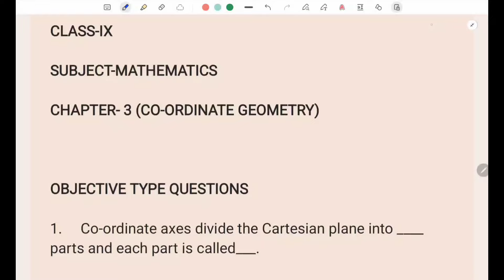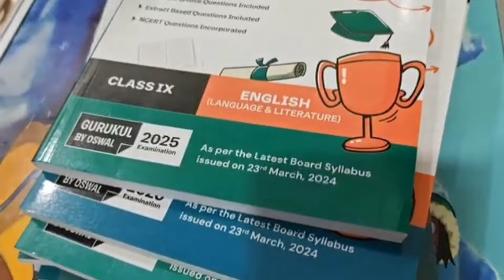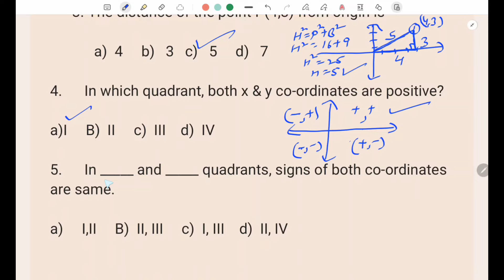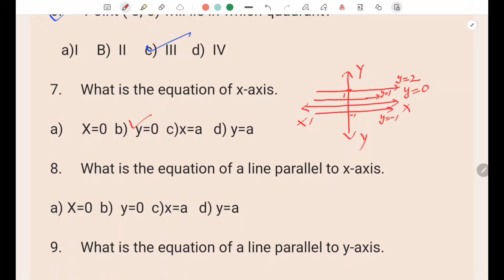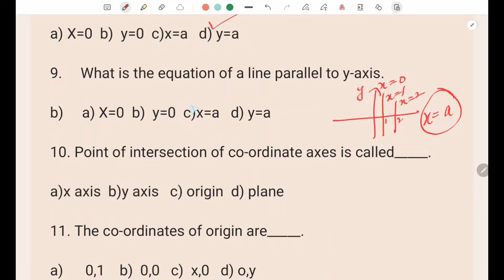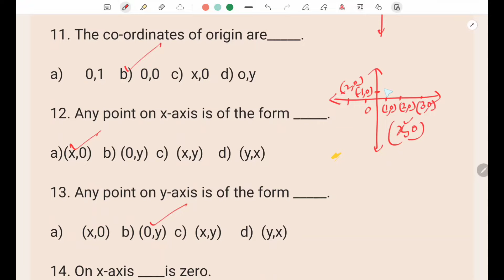Important Questions Class 9 Maths Chapter 3 Coordinate Geometry | Extra questions Chapter 3 class 9